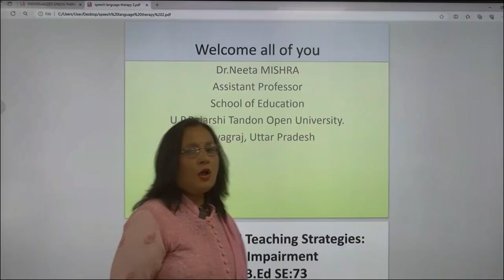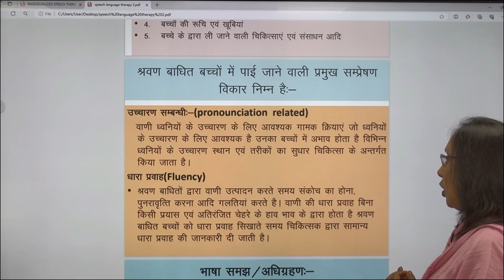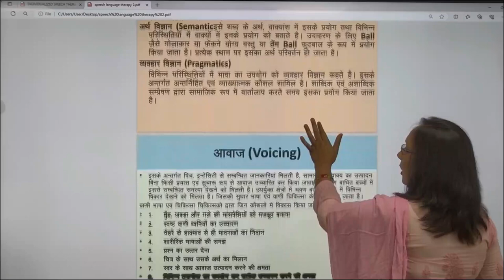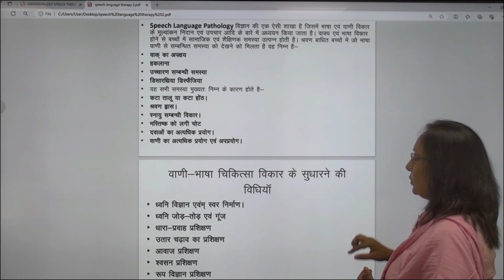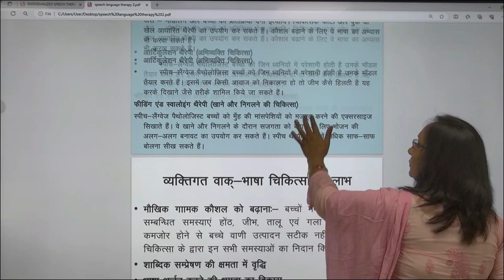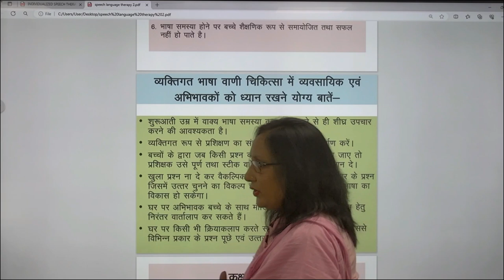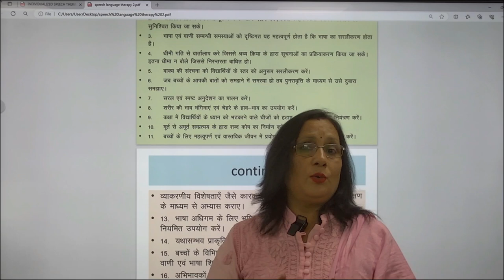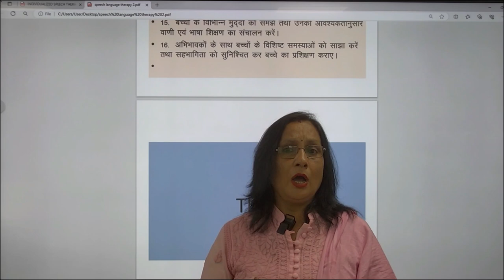Interaction and Teaching Strategies: Hearing Impairment Block 01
Interaction and Teaching Strategies
Hearing Impairment
                                                     Block 01

           Need and Strategies for Early intervention of Hearing Loss
                                                     Unit 02
                      Individual Speech Language Therapy
                                                          By
                                          Dr.Neeta MISHRA
                                           Assistant Professor